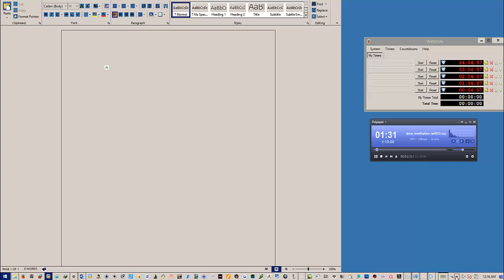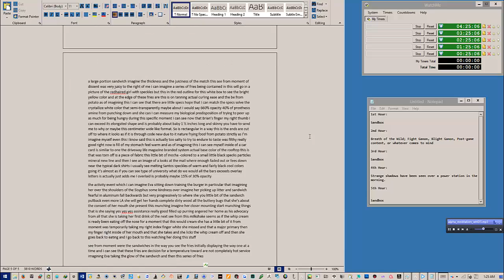4-26-2017 - 4-27-2017 Image Streaming 2 Hours